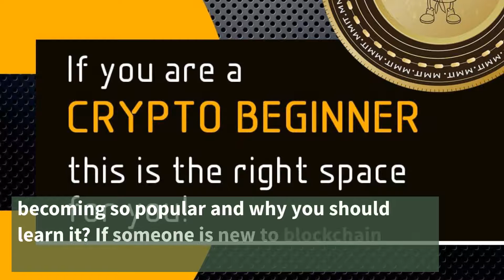Learning Blockchain from Mango Man Intelligent brings big crowd in singapore event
Blockchain News - Mango Man Intelligent launched on Smart Chain Network on MetaMask